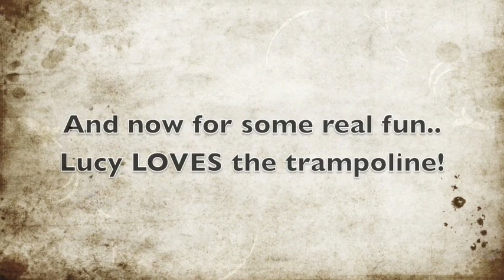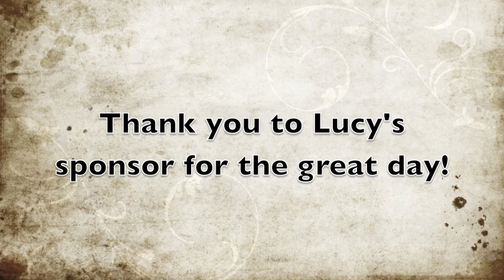A Day with Little Lucy!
Lucy is one of the sponsored orphans at RHO Appleseed School. Thanks to her sponsor we were able to take her shopping and for a day of play. What a great day it was! Lucy doesn't smile much, but she smiled a lot on this day. She absolutely LOVED the trampoline! She couldn't stop smiling while bouncing on it!